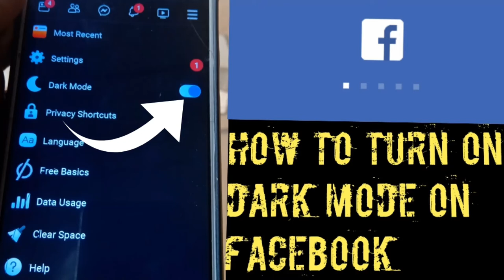HOW TO TURN ON DARK MODE ON FACEBOOK,FAST AND EASY